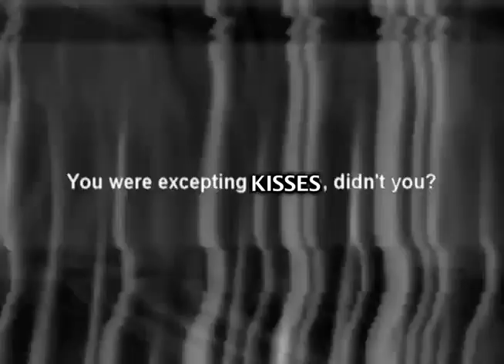Palin/Santorum 2012 (Pro-CISPA)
LeSuperKoffee reupload
Round 2 of CorruptionSound vs. superkoffee for Tennis Cup 4